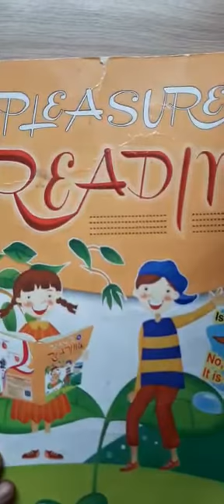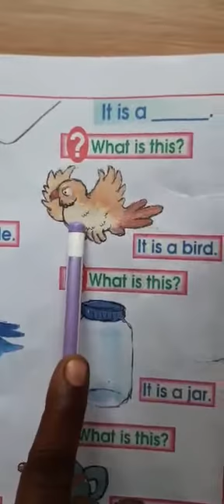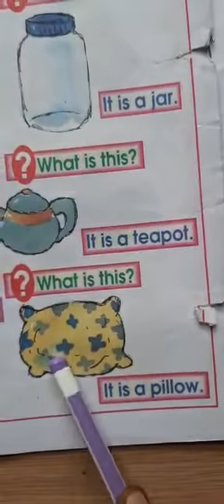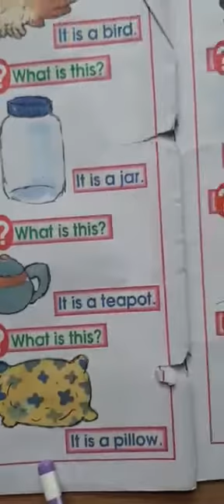STD U.K.G, PICTURE READING, PG 22, (PART 11)